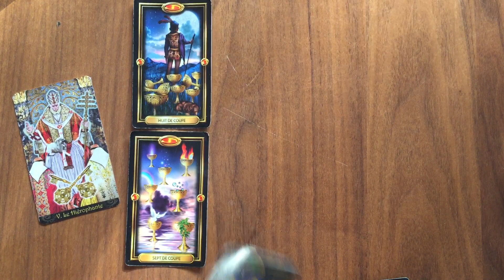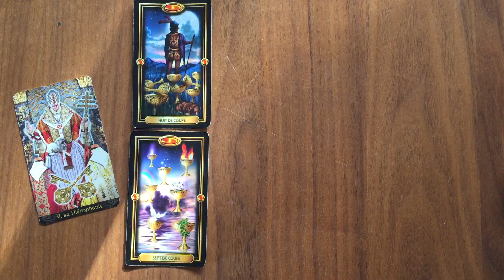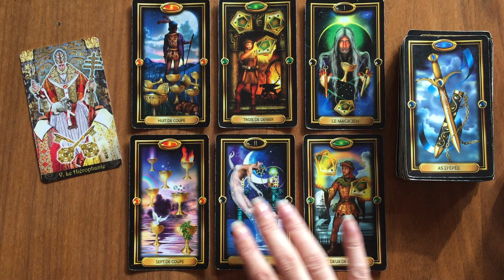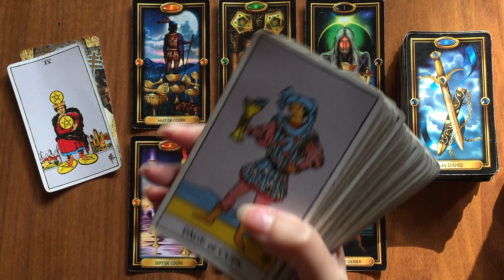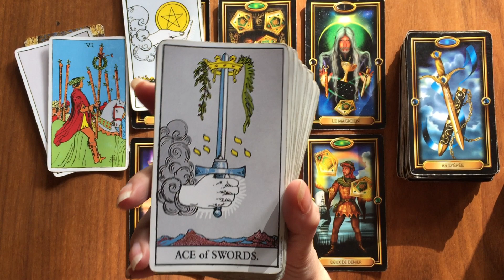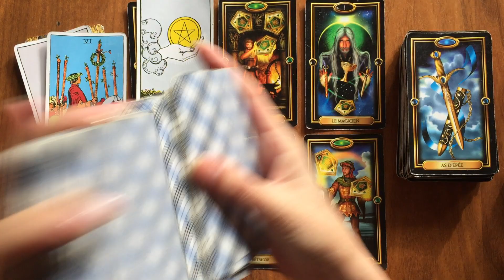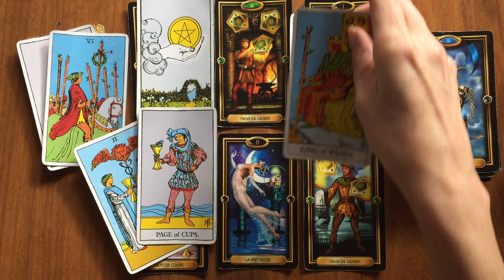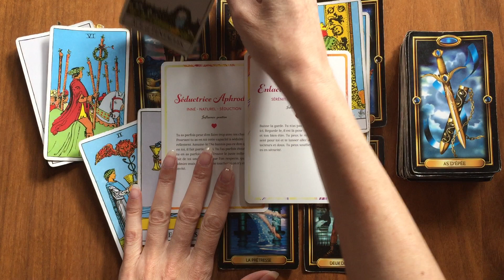Capricorne Sentimental 🌹Novembre 2022 Faire des projets